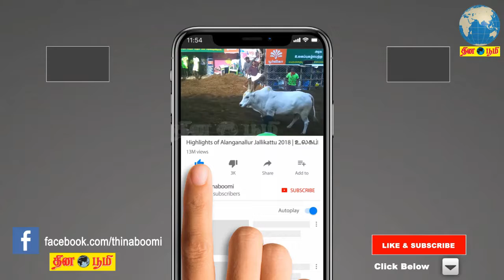தமிழகம் முழுவதும் 71 லட்சம் மரக்கன்றுகள் நடும் திட்டம் முதல்வர் எடப்பாடி துவக்கி வைத்தார்